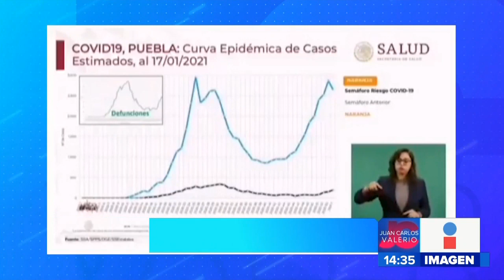Camas Hospitalarias || Noticias con Juan Carlos Valerio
Puebla está al límite de la ocupación de camas hospitalarias, así lo advirtió el Subsecretario de Salud, Hugo López Gatell.

Mantente informado Desde Puebla las Noticias. ¡NosPrende!Facebook TV Puebla @ImagenTVPueblaTwitter: @JCarlos_Valerio